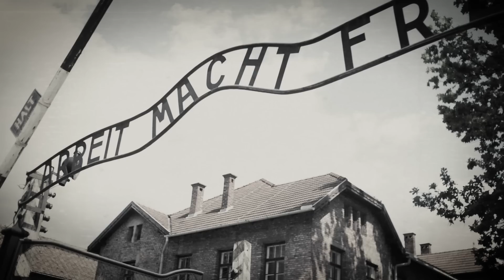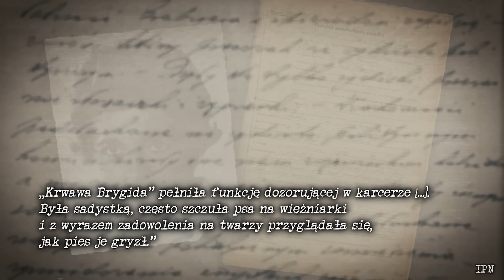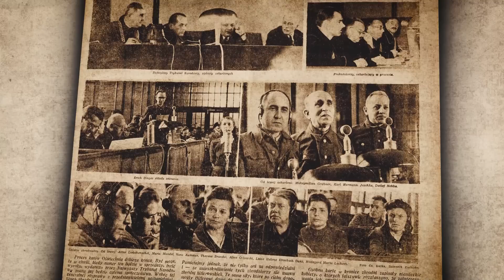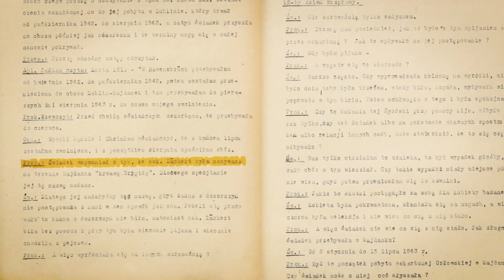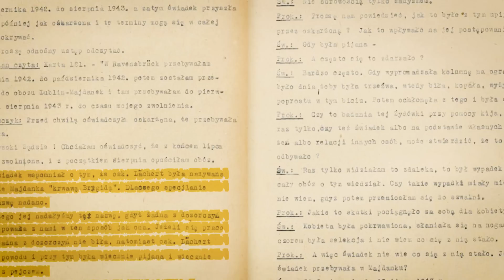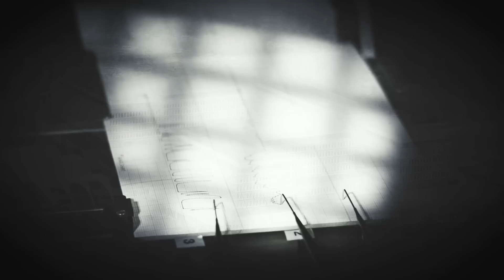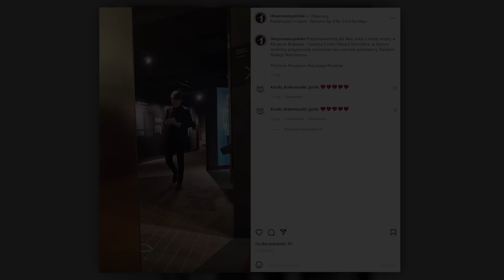Zawsze biła do krwi. Jakie zbrodnie popełniła Hildegarda Lächert?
Gdy biła, to zawsze do krwi, przez co więźniarki ochrzciły ją mianem ,,Krwawej Brygidy''. Kusiła małe dzieci cukrem, tylko po to, by następnie wsadzić je do ciężarówek, które odjeżdżały w kierunku komór gazowych. Dwukrotnie stanęła przed sądem i otrzymała wyrok, lecz tylko raz trafiła do więzienia.
Kim była Hildegarda Lächert i jakie popełniła zbrodnie? Zapraszamy na kolejny film.

When she beat, it was always until someone bled, causing the female prisoners to nickname her "Bloody Brigid. She tempted small children with sugar, only to then put them into trucks that drove off toward the gas chambers. She stood trial twice and received sentences, but was only jailed once.
Who was Hildegarda Lächert and what crimes did she commit? We invite you to watch the following video.

🤝 Patronami niniejszego odcinka są:

Ewa Wąsik
Anna Unrug-Cichoń
Mateusz Szendera
Krystian Dziarek
Tomasz Sadurski
Radoslaw Kuśmierz
Damian Dziedzic
Piotr Sadorski
Justyna Sopińska
Urszula Babiuch
Kamil Kubów
Ewa Ogrodnik
Hubert Kendziorek
Adrian Flor
Dźwiedziu
Hubert Walas
Paweł Łabno
Krzysztof Piekarski
Cezary Cezary
Robert Stodulski
Tomasz Kawa
Grzegorz Guzik
Piotr Borkiewicz
Paweł Ojczyk
Małgorzata Gos
Dariusz Stelmaczonek
Zuzanna Roszak
Łukasz Bernady
Juley Clark
Karol Magiera
Adrian Martynowicz
Krzysztof Piotrowski
Arian Koźbiał
Maciej Durst
Paulina Wojciechowska
Paweł Mróz
Filip Wielogórski
Agnieszka Łącz
Paweł Jakubiec
Konrad Baś
Artur Bilski
Damian Gaździcki
Julita Chmielewska
Księżniczka Kindżuria
Ewelina Topa
Pawel
Anna Czaykowska

Pozdrawiamy również Patronów YouTube:

Tomasz S
Andrzej Paje
Zbigniew Syktus
Krystian Rybiński
High Hopes 87
MsMagik32
Centrum element
Przemek Stepien
Krystyna Stawiarska
Nina
koziole12
Andrzej Barwinski
maciek gomulka
Dominika
Piotr Szatkowski
Daniel Zygmunt
saschia17
LillyRose
Agnes Laczka
Joanna Anna
Mruczek123
Grzegorz Sobczak

Bibliografia:
1. Cyprian T., Sawicki J., Siedem wyroków Najwyższego Trybunału Narodowego, Poznań 1962,
2. Gańczak F., Jan Sehn. Tropiciel nazistów, Wołowiec 2020,
3. Lubecka J., Niemiecki zbrodniarz przed polskim sądem. Krakowskie procesy przed Najwyższym Trybunałem Narodowym,  IPN, Ośrodek Myśli Politycznej, Kraków 2021.